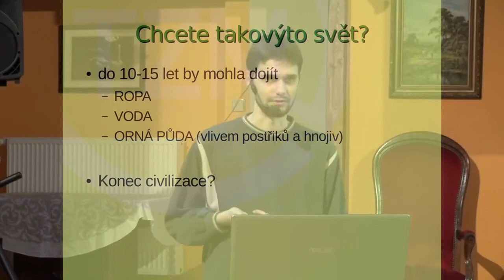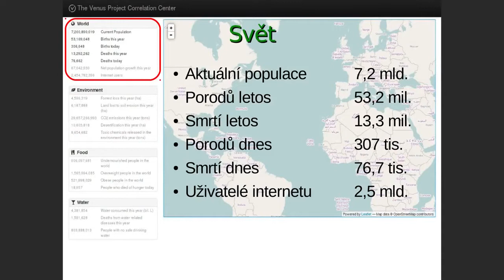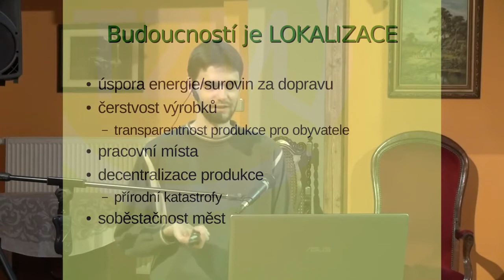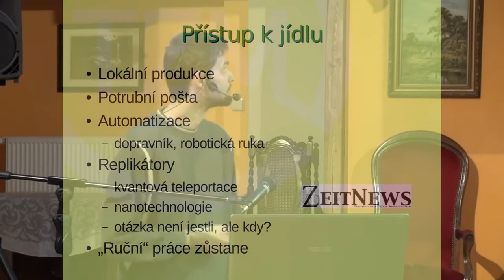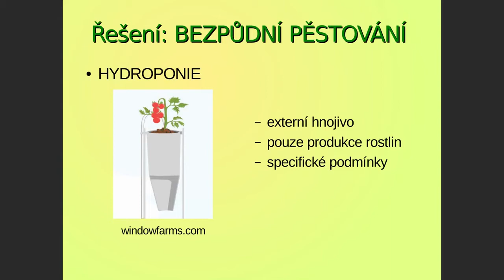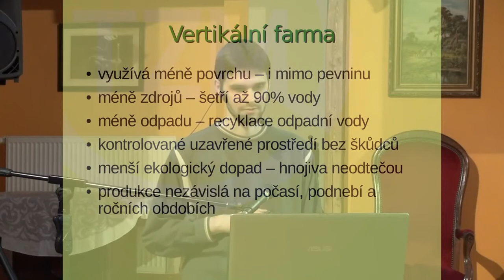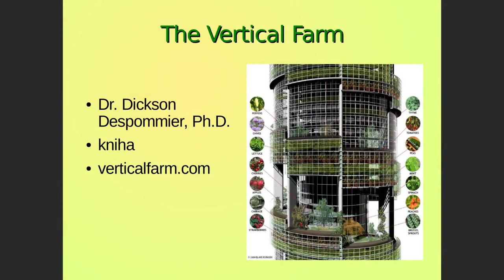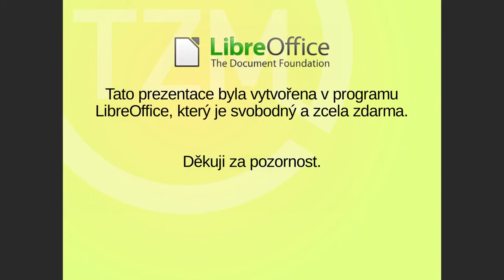Z-Day 2014 / Michal Mauser - Jak nasytit planetu?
Michal Mauser - Jak nasytit planetu

Záznam přednášky ze Z-Day 2014 konané dne 7.6.2014

Anotace:
Určitě jste už slyšeli, ty katastrofické scénáře, že na Zemi je příliš mnoho lidí a brzy nám dojde jídlo i voda. Jsme tím masírováni ze všech stran, až někteří z nás, v tomto bezradném systému, pomalu získávají pocit, že jediným řešením bude muset být redukce populace. Začínají pomalu schvalovat nejen násilné sterilizace určitých skupin, ale dokonce i nutnost válečného konfliktu, jako jakéhosi (absurdně) přírodního regulačního mechanismu. Je to opakovaná lež, která pro vás bude pravdou tak dlouho, dokud se nedozvíte o skutečném stavu dnešních technologií, ale hlavně o tom, jak monstrózně tento kapitalistický systém plýtvá zdroji planety...

Diskuzní fórum:
forum.zeitgeistmovement.cz